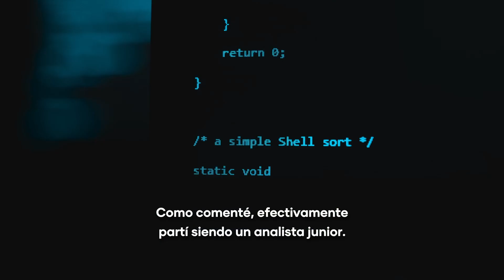Soy BTG | Javiera Pino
"En BTG Pactual, independiente del cargo que uno tenga, si uno tiene una buena idea y va a las personas correctas, ellas te van a escuchar y se van a ejecutar" dice Javiera Pino, quien está a cargo del área de Business Control en BTG Pactual.